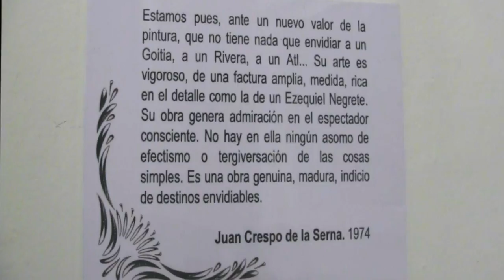"Antología Breve", exposición de Carlos Pellicer López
"Antología Breve";  exposición de Carlos Pellicer López, 50 años de pintura.